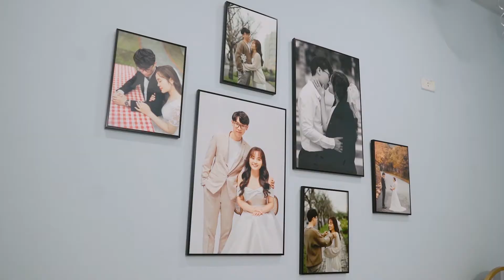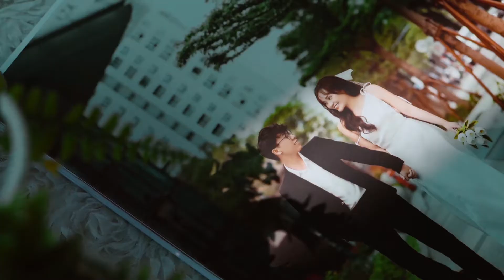MINH NHẬT - HOÀI THƯƠNG | WEDDING HIGHLIGHT | 98 FILM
98 FILM